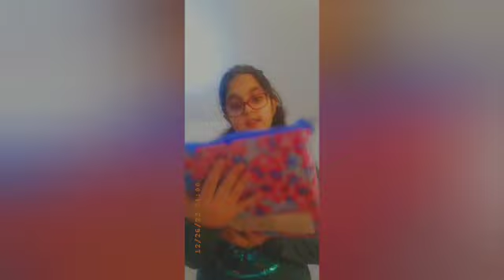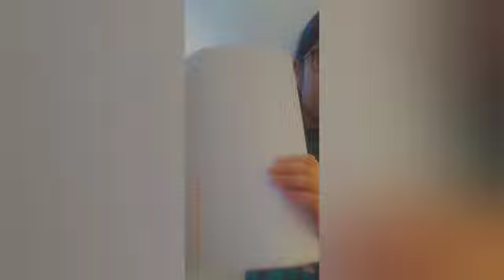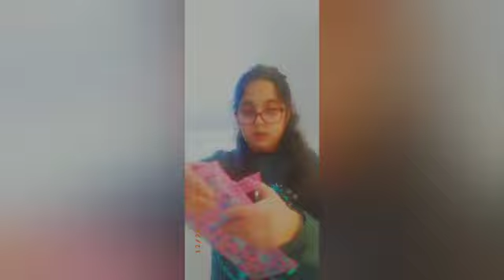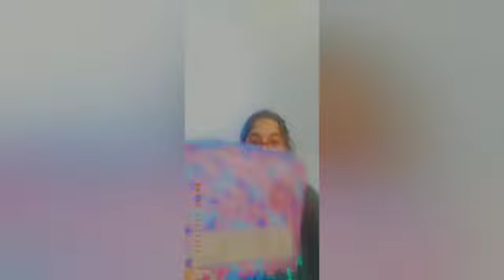Unboxing Smiggle stationary box